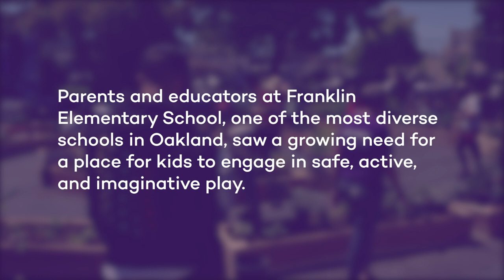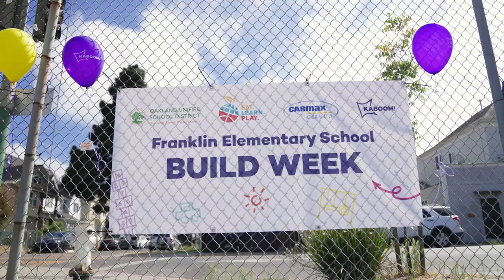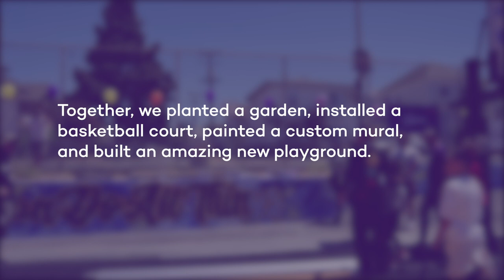How Ending Playspace Inequity Creates New Spaces for Kids to Play, Learn, and Dream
When KABOOM! partnered with Franklin Elementary School to revitalize an outdated schoolyard, the possibility of a kid-designed playspace created a ripple effect across the Oakland community, bringing together countless individuals and organizations committed to creating a space that will help every Franklin student can unlock their greatest potential.

KABOOM!, wants to ensure every single child across the country to has a place like this one, where they can access the many physical, emotional, and mental benefits of play.

As Lysa Ratliff, KABOOM! CEO says, "The playspace at Franklin Elementary School is incredibly special to KABOOM! because it shows us what is possible. When we amplify the power of communities, they go above and beyond to create a positive impact that will resonate for generations to come."

Far too often, communities of color are the ones which lack access to high-quality playspaces. This was true of Franklin, which, located in a neighborhood with many newcomer and refugee families from more than 30 countries, is one of Oakland’s most diverse schools.

"This schoolyard is a dream – but making it reality for every kid, everywhere, is an issue of equity," said Ratliff. "Our partnership in Oakland showed what’s possible across the board: when we work together, we can ensure that every kid has a place to play, thrive, and learn."

Learn more about this special playspace and the partnerships that helped make it a reality by visiting

Video footage courtesy of Kyle Henry / Eat. Learn. Play.